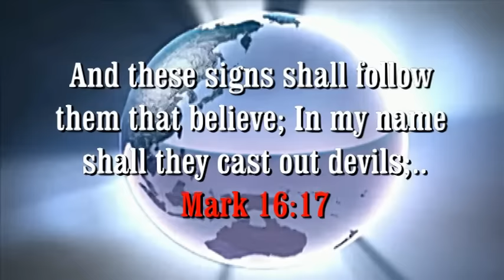WOMEN HEALED FROM LUMPS, CYSTS AND TUMORS -PROPHETESS MATTIE NOTTAGE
God continues to move mightily during the Supernatural Glory Revival at Believers Faith Outreach Ministries, International Carmichael Road, NASSAU, BAHAMAS with pastors Apostle Edison and Prophetess Mattie Nottage as God supernaturally heals four women of various lumps, tumors and cysts.